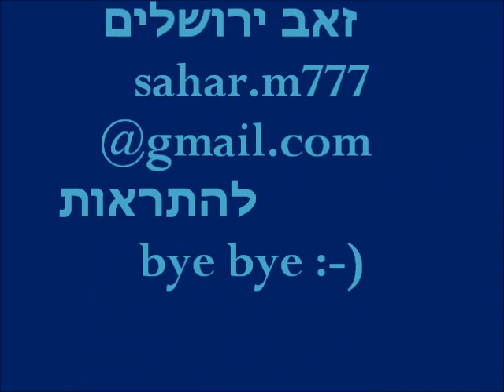zumba®fitness class with sahar booty shake